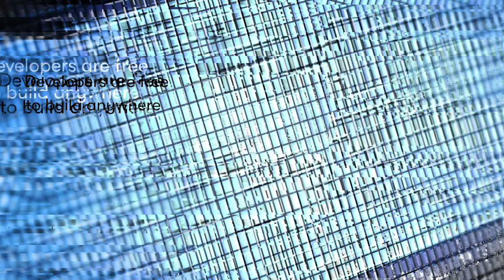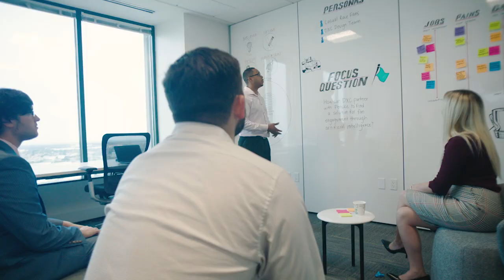DXC Technology and NetApp: Driving the data difference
DXC Technology and NetApp empower global organizations to unleash the full potential of the hybrid cloud, creating a unified data experience. To learn more about the DXC and NetApp partnership,

Together with DXC's president and chief executive officer, Mike Salvino, meet the executives bringing the "new DXC" to our people, customers and shareholders

Mike Salvino, President and Chief Executive Officer
Vinod Bagal, Executive Vice President, Global Delivery
Jim Brady, Vice President and General Manager, Americas
Carla Christofferson, Executive Vice President and Chief Risk Officer
Michael Corcoran, Executive Vice President and Chief Strategy Officer
Bill Deckelman, Executive Vice President, General Counsel
Chris Drumgoole, Executive Vice President and Chief Information Officer
Mary Finch, Executive Vice President and Chief Human Resources Officer
Zafar Hasan, Vice President and Head of Corporate Legal, Corporate Secretary
Mark Hughes, Senior Vice President, Offerings & Strategic Partners
Dmitry Loschinin, Executive Vice President, DXC/Luxoft Analytics & Engineering
Michael McDaniel, Vice President and General Manager, Modern Workplace
Seelan Nayagam, Vice President and General Manager, Asia Pacific
Tom Pettit, Vice President and General Manager, Europe, Middle East and Africa
Ken Sharp, Executive Vice President and Chief Financial Officer
Kristin Slattery, Vice President and Chief of Staff
Jim Smith, Executive Vice President, Platinum Customer Accounts and Global Sales
David Swift, Vice President and General Manager, Americas
Steve Turpie, Senior Vice President and General Manager, Europe, Middle East and Africa
Tim Weir, Vice President, Global Asset Protection
Shari Wenker, Senior Vice President and Chief Marketing & Communications Officer